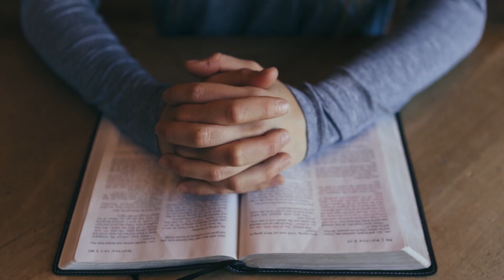📽 "PARA LLENARLO TODO" @elpastorcaballero. | PREDICAS CRISTIANAS CORTAS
Predicas Cristianas Cortas, Enseñanza del Pastor Caballero del día Jueves 22 de Octubre del 2020